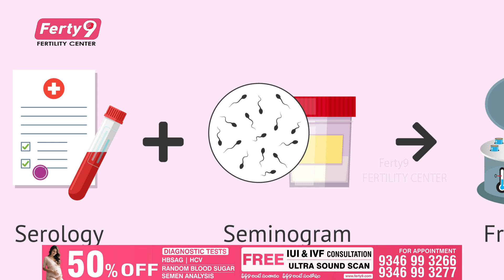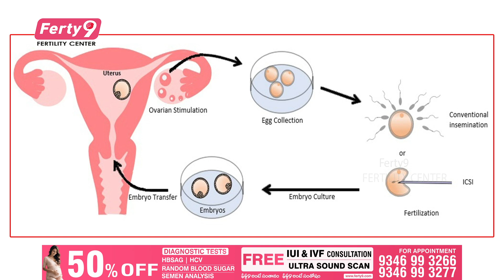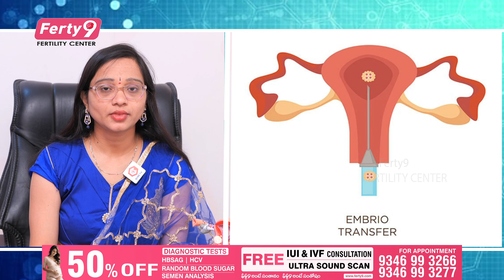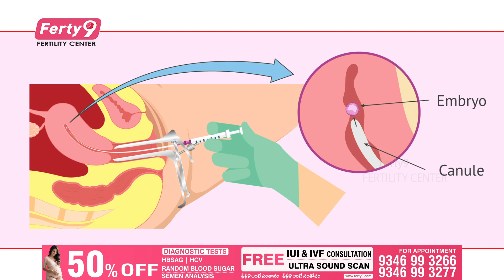Dr Poornima About Male Sperm Storage | Infertility Treatment | Santana Seva